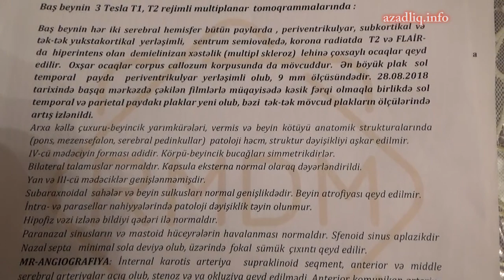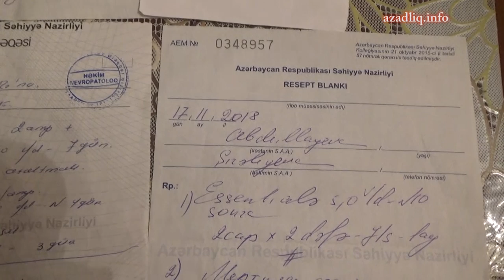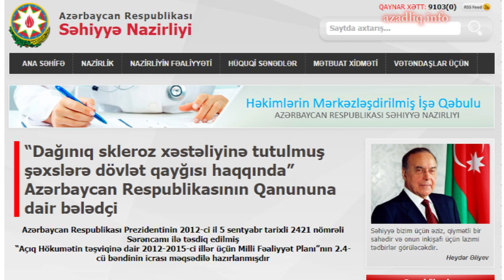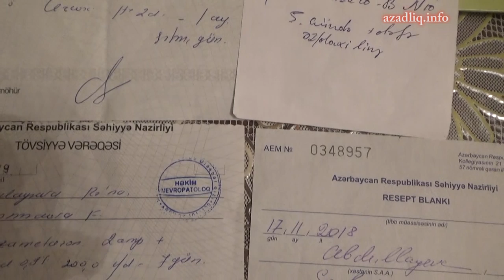Səhiyyə nazirinin bacısı monopolya yaradıb